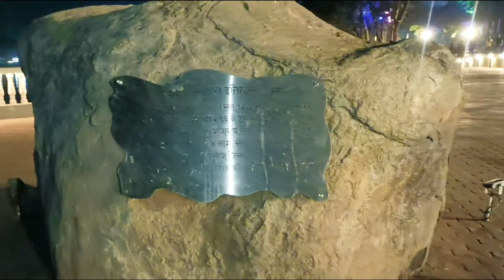बूढ़ा तालाब रायपुर।।Music Fountain Budha Talab Raipur।।